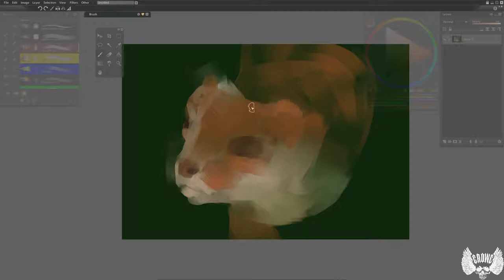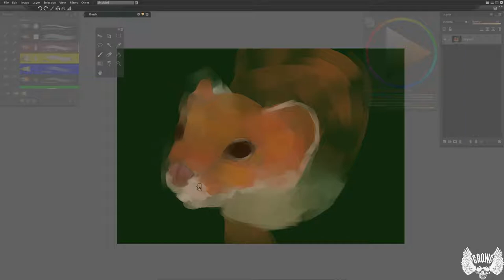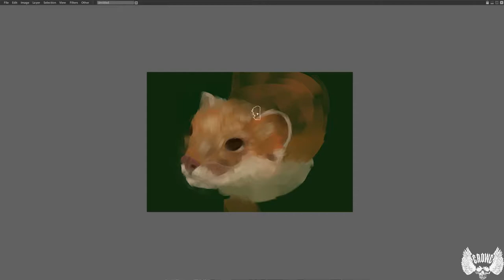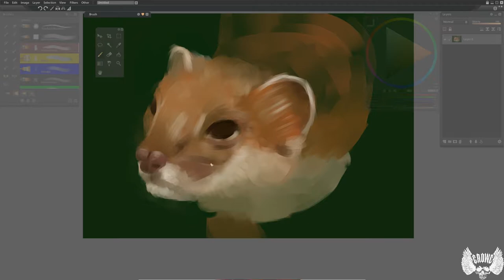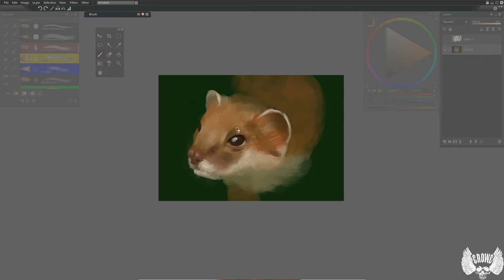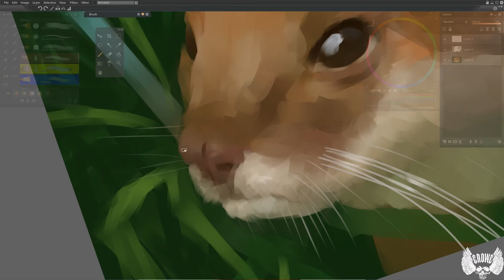Time lapse painting of stoat1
Small stoat in the grass, quick study.
Created in Paintstorm Studio.